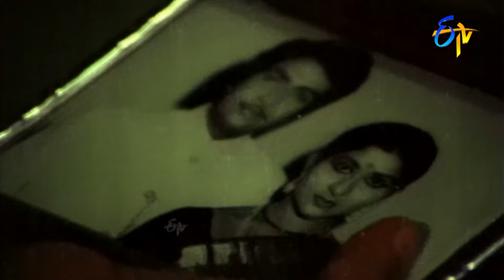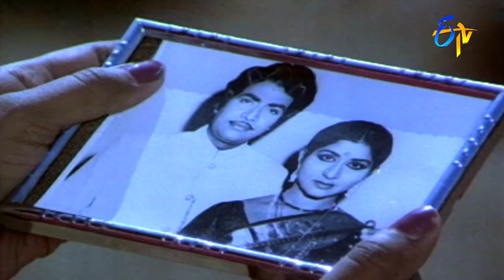నీ శక్తి ని ఎదిరించే శక్తి నాకు ఉంది | Vijayalalitha | Kavitha | Bandipotu rudramma | ETV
Direction : K.S.Reddy
cast : Vijayalalita,Kavitha,Narasimharaju
construction company : Geeta Arts
language : Telugu